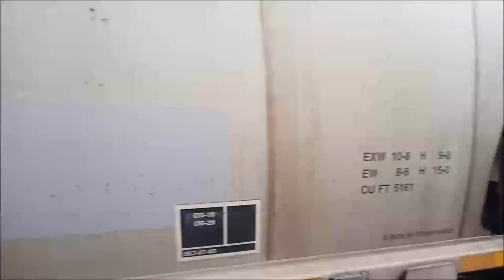LTASF-08 y PLMCH-08 ENCUENTRO EN NACAIBO.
Local sur y pasajero norte del 08 de enero del 2023 en un encuentro en Nacaibo.
Locomotoras del Local la ES44AC 4616 y la Es44AC 4631
Dto. Cuauhtemoc.
Pk. Q-613